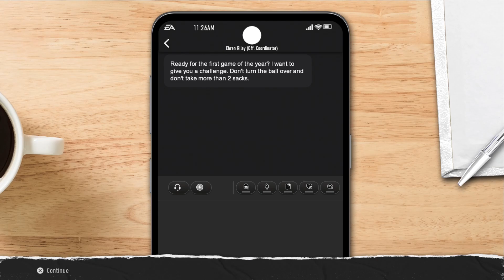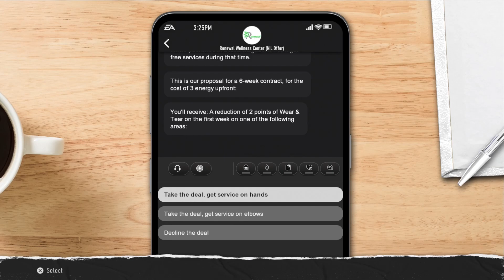Let's Run it Back, Chapel Thrill - EA Sports College Football 25: The Legend of Scott Scott #16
Being just a win away from the National Championship Game last season, returning to UNC was an easy decision.